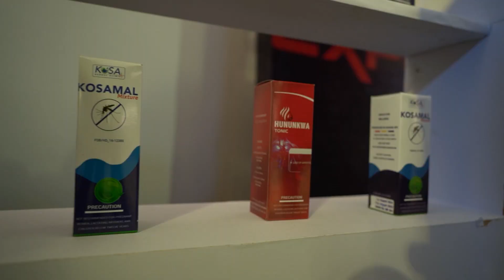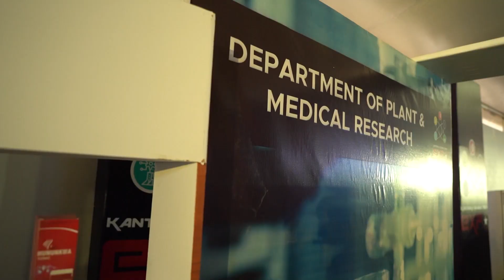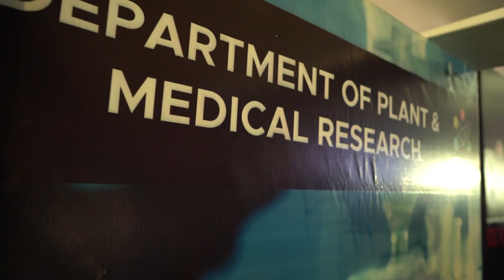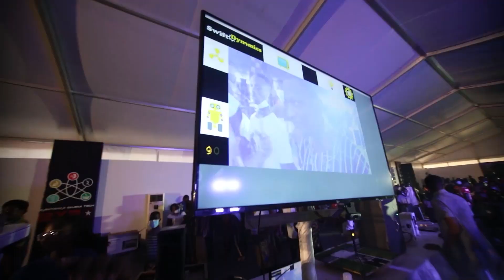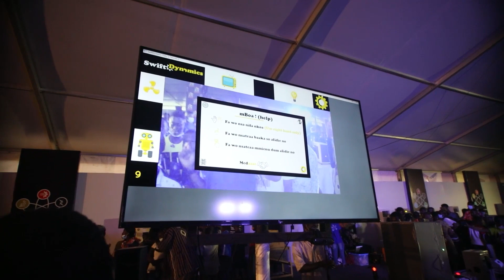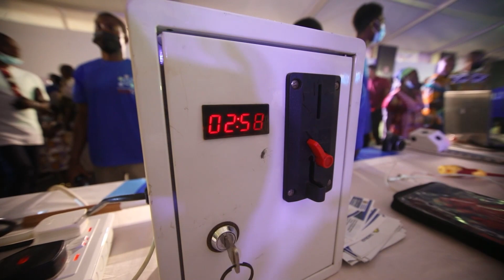Amazing innovations made in Ghana, Kantanka Gh Tech Expo 2021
Brief highlights of the products that trended most at the just ended Kantanka Ghana Tech Expo 2021. These products were made in Ghana by indigenous young innovators.